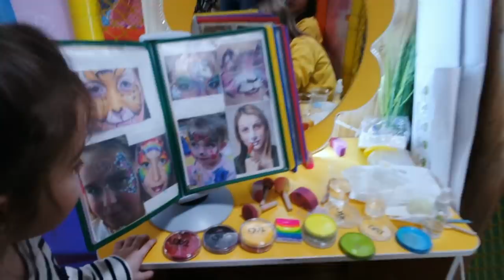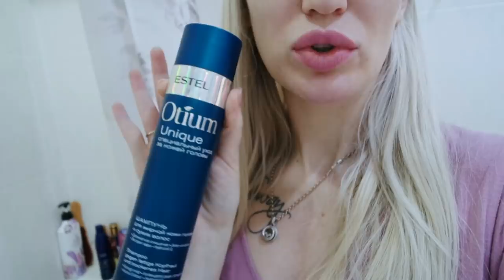Выходные с семьей/ Готовлюсь к Москве/ Волосы/ Влог SilenaSway_Силена Вселенная